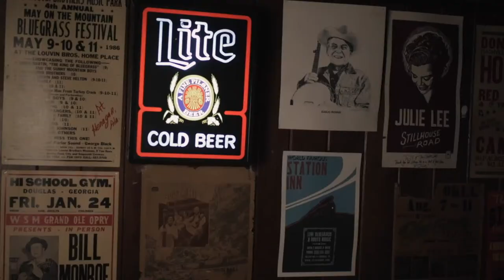Alecia Nugent | February 26, 2021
SHOWTIME: Enjoy this 2 song preview of tonight’s show. Join us in person or virtually, live from The Station Inn for a night of amazing music with Alecia Nugent on February 26, 2021  @ 8 pm. There are two ways you can watch:

IN PERSON: Live from 402 12th Ave South in the Gulch of Nashville. Doors open at 7pm, show begins at 8pm. All tickets here are first come, first served at the door. So if you are in the area, plan to come down and enjoy live music with a pizza and a beer (or two!)

ONLINE: Available live and on demand online with three high definition cameras and high quality house audio, virtual doors open at 7:30pm, show begins at 8pm. You can watch on your phone, computer, or cast it to your TV. Can’t watch it live? Catch in on demand the next day, the next week, or the next month. Tickets to the show online can be purchased now (in advance) by clicking on this